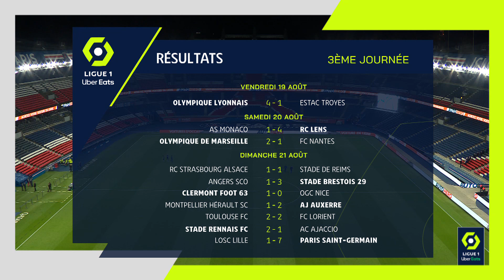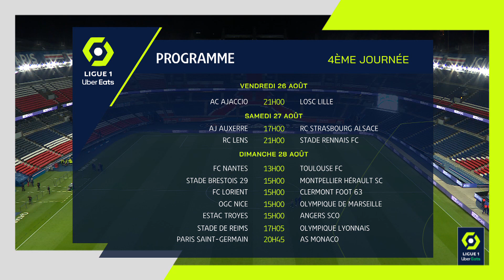Résumé 3ème journée - Ligue 1 Uber Eats / 2022-2023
Revivez les meilleurs moments de la 3ème journée de Ligue 1 Uber Eats en vidéo

ANGERS SCO - STADE BRESTOIS 29 (1-3)
CLERMONT FOOT 63 - OGC NICE (1-0)
LOSC LILLE - PARIS SAINT-GERMAIN (1-7)
OLYMPIQUE LYONNAIS - ESTAC TROYES (4-1)
OLYMPIQUE DE MARSEILLE - FC NANTES (2-1)
AS MONACO - RC LENS (1-4)
MONTPELLIER HÉRAULT SC - AJ AUXERRE (1-2)
STADE RENNAIS FC - AC AJACCIO (2-1)
RC STRASBOURG ALSACE - STADE DE REIMS (1-1)
TOULOUSE FC - FC LORIENT (2-2)

Buteurs : Jérémy LE DOUARON (10' - SB29) / Jérémy LE DOUARON (38' - SB29) / Achraf DARI (65' - SB29) / Sofiane BOUFAL (70' - SCO) / Saïf-Eddine KHAOUI (6' - CF63) / / Alexandre LACAZETTE (3' - OL) / Florian TARDIEU (39' pen - ESTAC) / Nicolás TAGLIAFICO (47' - OL) / Mateus CARDOSO LEMOS MARTINS (49' - OL) / Mateus CARDOSO LEMOS MARTINS (76' - OL) / Chancel MBEMBA MANGULU (70' - OM) / Ludovic BLAS (78' pen - FCN) / Nicolas PALLOIS (82' csc - OM) / Ikoma-Loïs OPENDA (7' - RCL) / Deiver MACHADO MENA (38' - RCL) / Benoît BADIASHILE (41' - ASM) / Seko FOFANA (55' pen - RCL) / Wesley SAID (78' - RCL) / Mamadou SAKHO (39' - MHSC) / Nuno DA COSTA (70' - AJA) / Mathias AUTRET (75' pen - AJA) / / Alexander DJIKU (45' +3 - RCSA) / Folarin BALOGUN (81' - SdR) / Armand LAURIENTE (2' - FCL) / Rafael ROGERIO DA SILVA (31' - TFC) / Thijs-Jacco-Jan DALLINGA (64' - TFC) / Ibrahima KONE (80' pen - FCL)

Cartons rouges/exclusions : Halid SABANOVIC (35' - ANGERS SCO) /Mario LEMINA (80' - OGC NICE) /Jean-Clair TODIBO (82' - OGC NICE) ///Samuel GIGOT (77' - OLYMPIQUE DE MARSEILLE) /Vanderson DE OLIVEIRA CAMPOS (72' - AS MONACO) /Khalil FAYAD (46' - MONTPELLIER HÉRAULT SC) /Mbaye NIANG (51' - AJ AUXERRE) /Nuno DA COSTA JOIA (88' - AJ AUXERRE) /Téji SAVANIER (90' +4 - MONTPELLIER HÉRAULT SC) ///